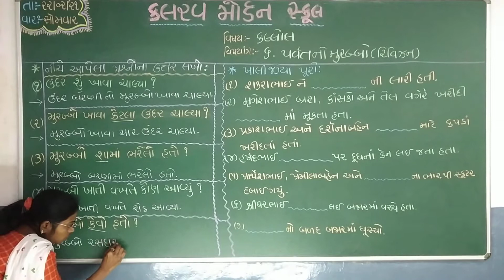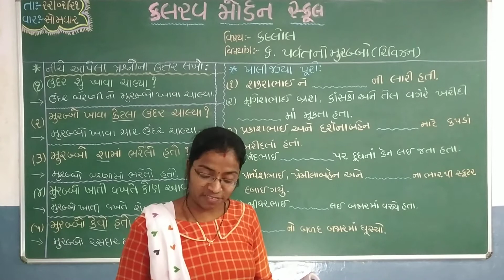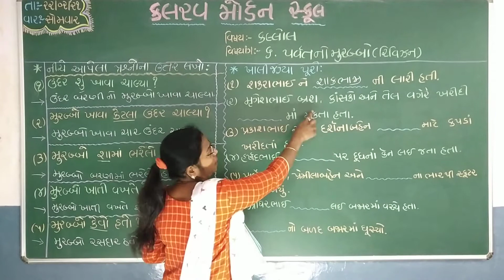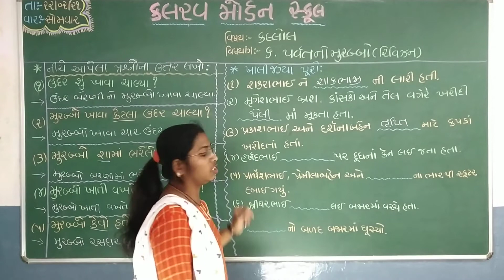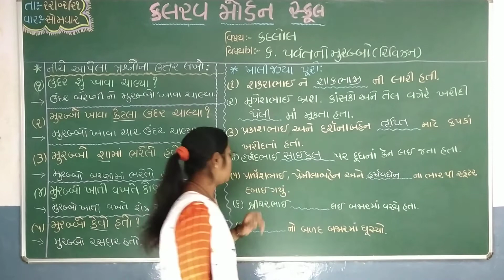std 2 kallol 22 02 21